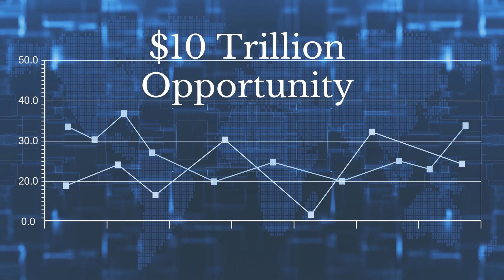$10 Trillion Opportunity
Check out this clip from Phil Eleson, CEPA, CMAP, MBA as he describes the $10 trillion opportunity that we are in and will see in the near future.

This is the amount of businesses that are owned by baby boomers which could potentially be hitting the market for sale. As this begins to occur the market for businesses will definitely be a buyers market.